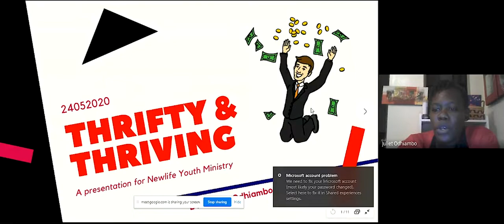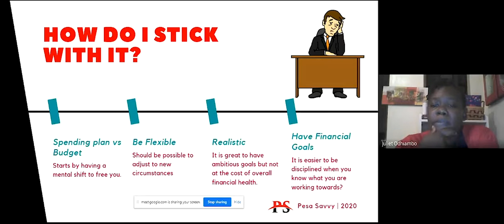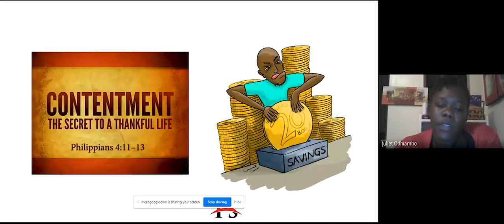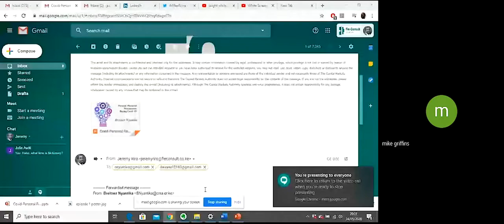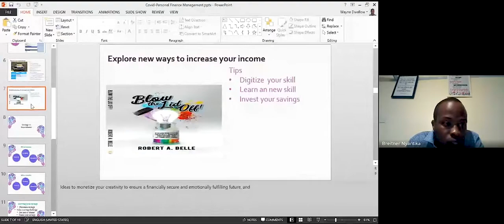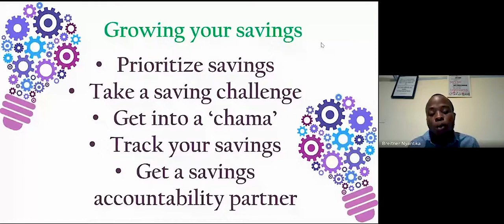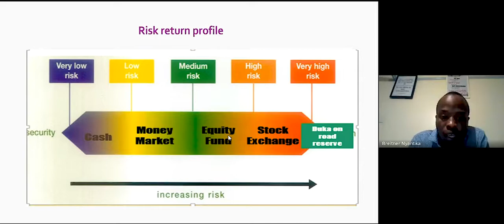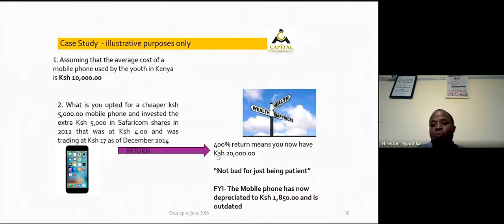Newlife AYM Sunday Sitdown - Financial Management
Join us in our with our panel of experts as we take our young people through time-tested secrets to financial planning.